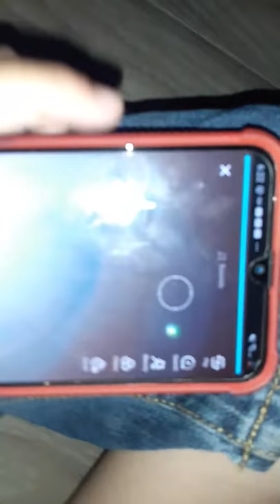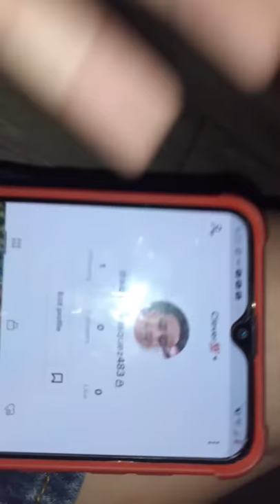Doing ASMR WITH STICKY SLIME (GONE WRONG) | Sergio Vasquez ASMR